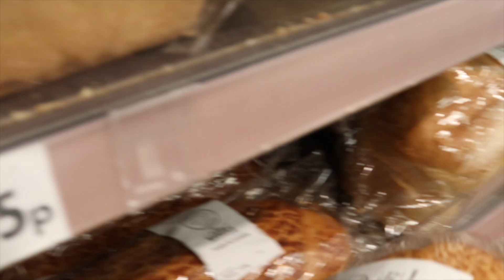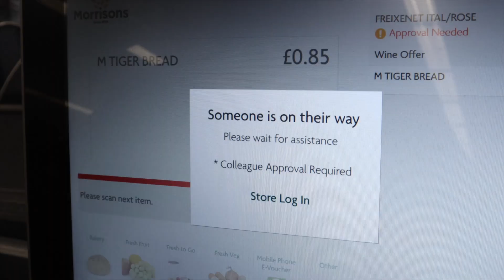I 'RUINED' Mothers Day...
Typical Taye had all the great ideas but no conviction. It's the attention to the small things that counts and Taye learns a thing or 2 about this.

Big Up Brotherhood_ldn for the gifts for the wife Thank You